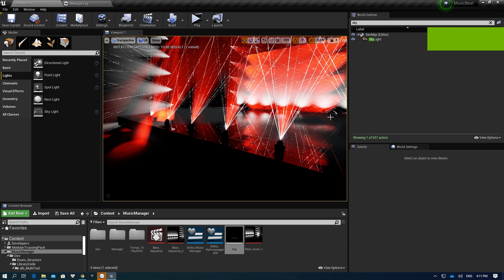Ping! - Exyl | Audio Visualizer - UE4